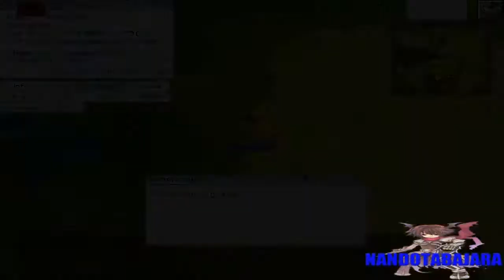Ragnarok:Upando nessa aventura muito loka(2)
Aqui estou eu denovo jogando o MMORPG Ragnarok,aqui no começo eu estou upando com um amigo online,depois eu zoei o jogo sozinho.

Quem dice o nome da estátua no video anterior foi o ''RicardoTakahasi'' ele dice que a estátua se chama ''Rune Midgard''.